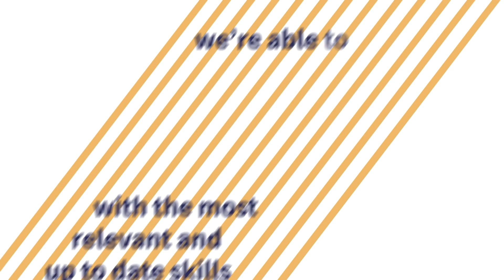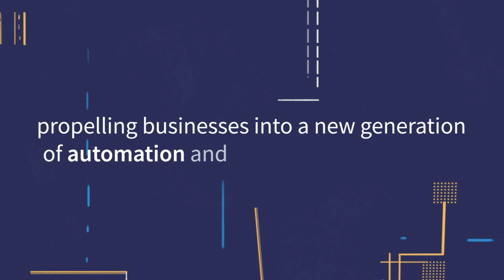How to Change Career to the Tech Industry | Learning People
There is a huge demand for certified professionals in the tech industry.